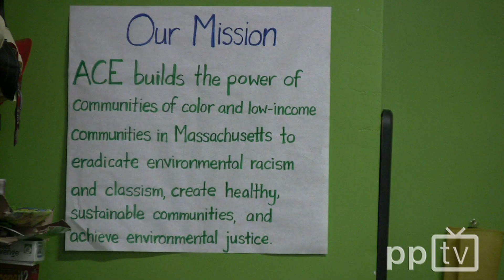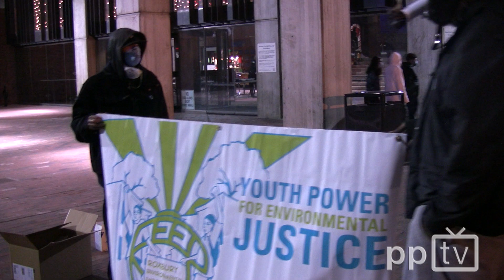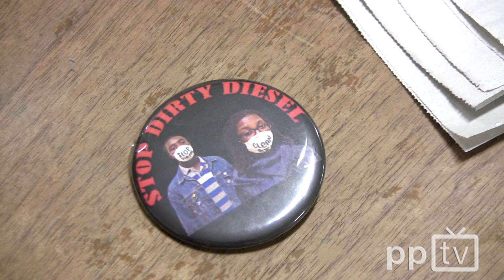Stop Dirty Diesel Campaign